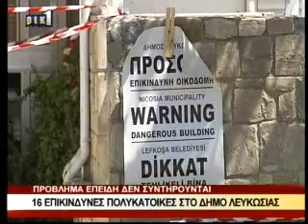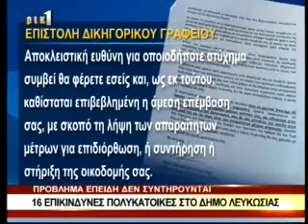26 Απριλίου 2014 / ΡΙΚ 1 / Επικίνδυνες Πολυκατοικίες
Δηλάσεις στο ΡΙΚ 1, του γραμματέα ΕΤΕΚ, Κώστα Αλλαγιώτη, για προβλήματα με επικύνδυνες πολυκατοικίες στη Λευκωσία.